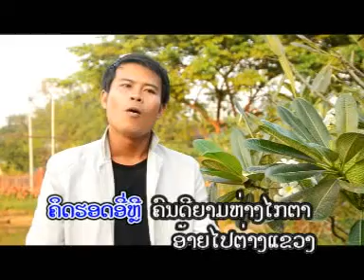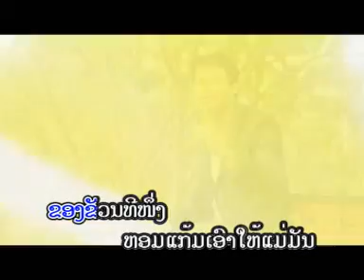Laos Song--Arb Nam Tha Der..Mue Lang Ai Zee Ma Hord...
Pleng Lao by Khampio PhetMuengPoan. Lumvong!!